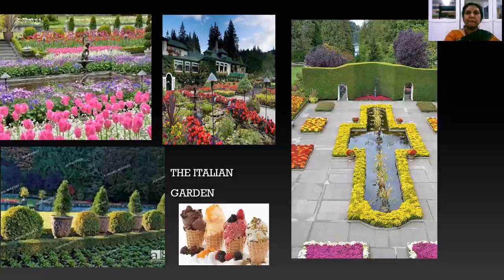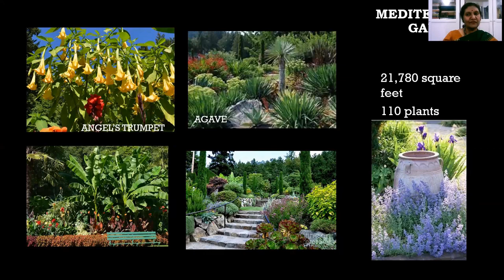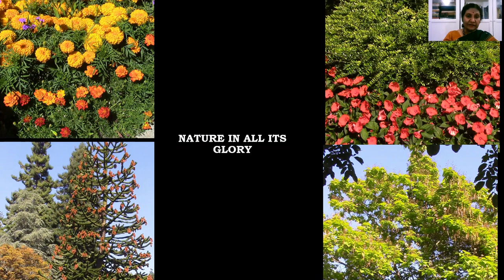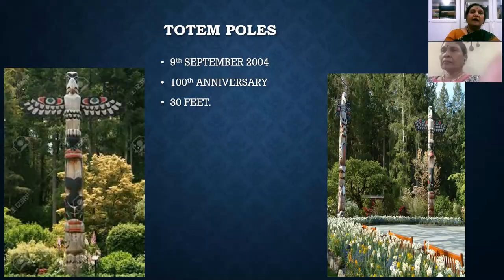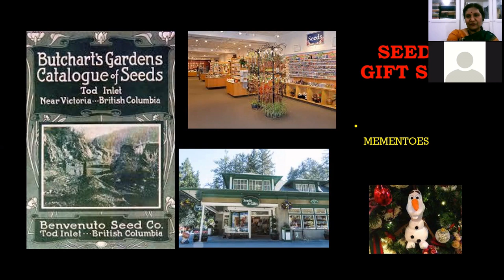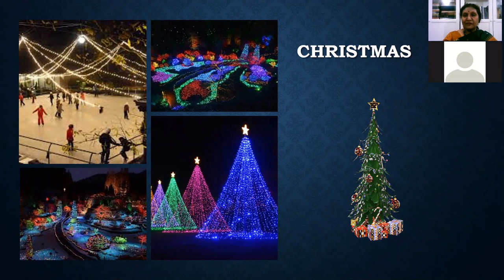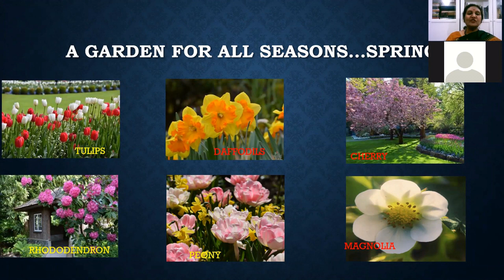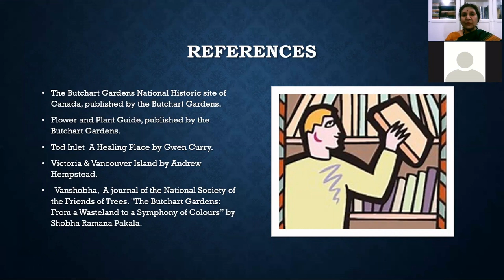Shobha R. Pakala: Butchart Gardens: A floral extravaganza carved out of an unused quarry